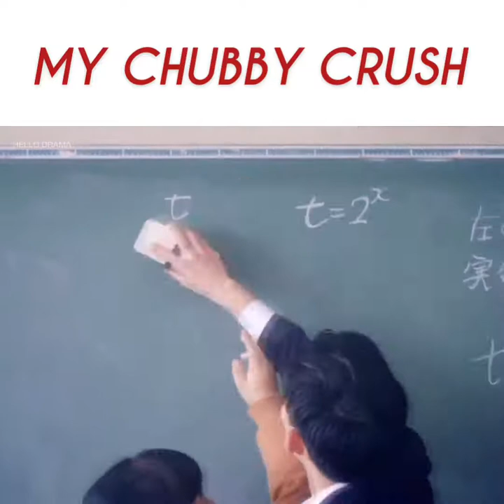Handsome guy likes a fat girl. cutest pair ever.